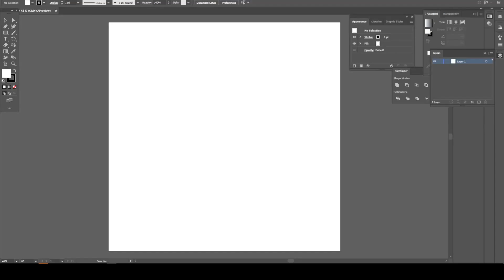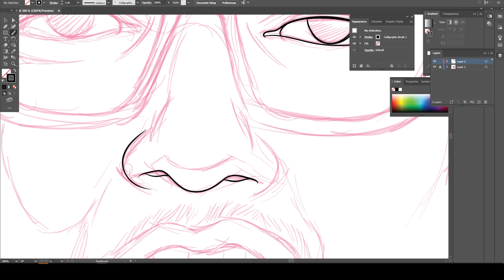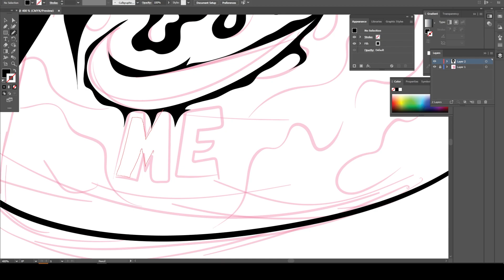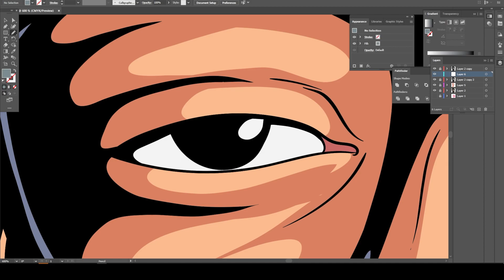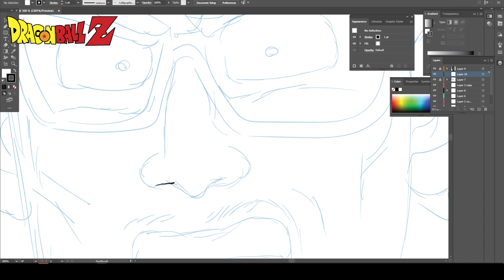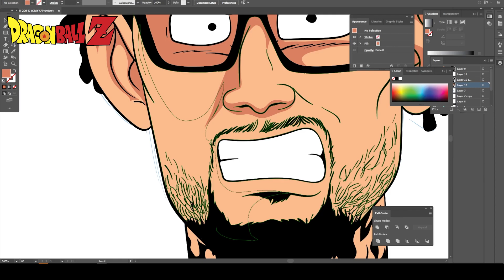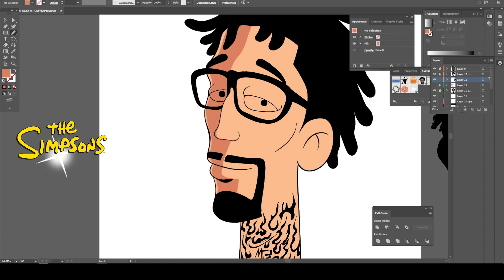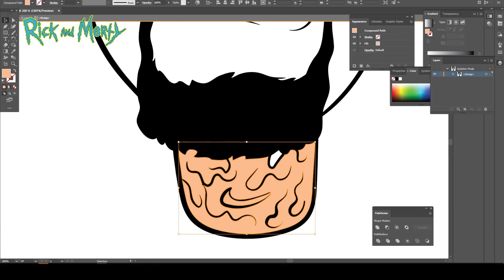PnB Rock Drawn In Different Art Styles! 🔥 ( ADOBE ILLUSTRATOR )